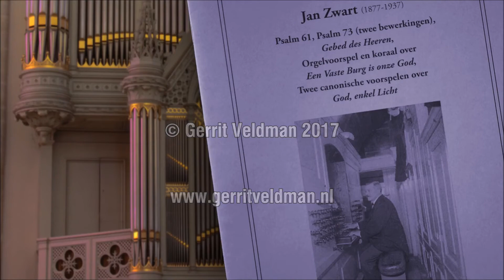Jan Zwart - Gebed des Heeren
De koraalbewerking van Jan Zwart over het Gebed des Heeren, gespeeld op het orgel van de Domkerk in Utrecht (via Hauptwerk).